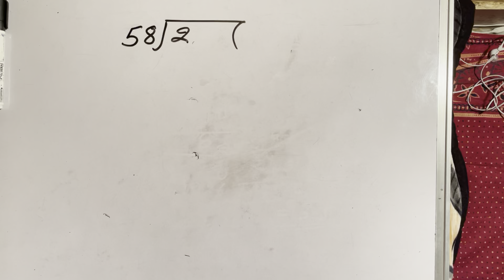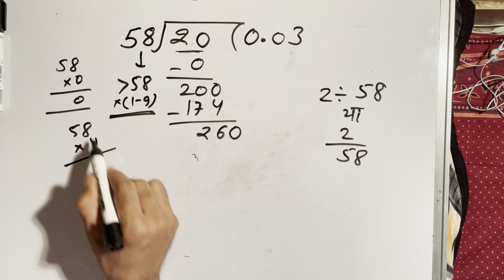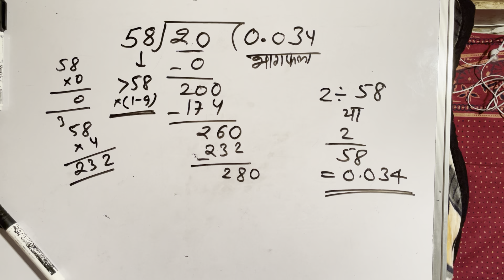2 divided by 58 | divide kaise karte hain | bhag karna sikhe (in Hindi) | Surendra Khilery